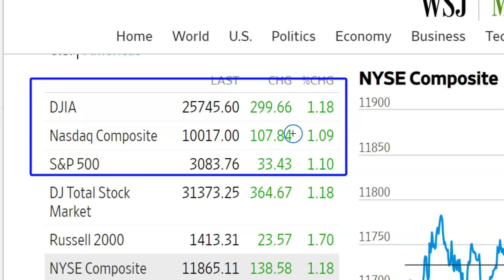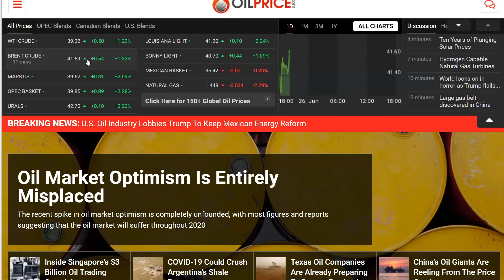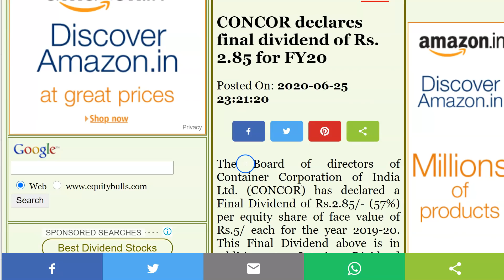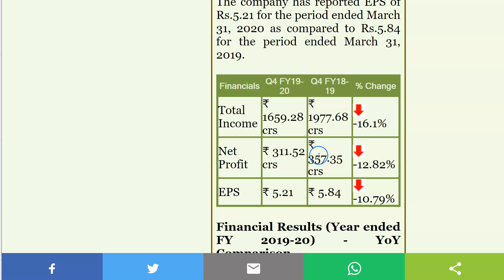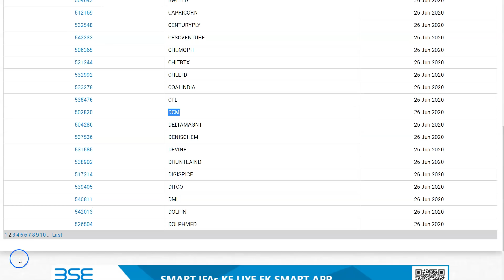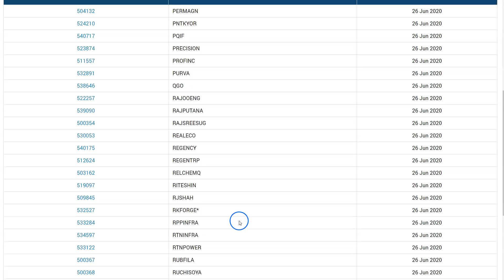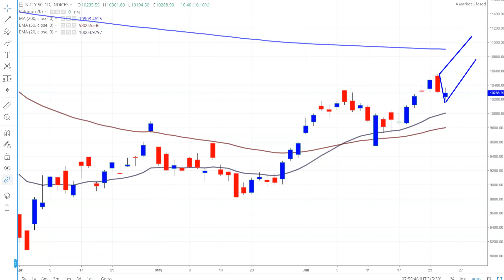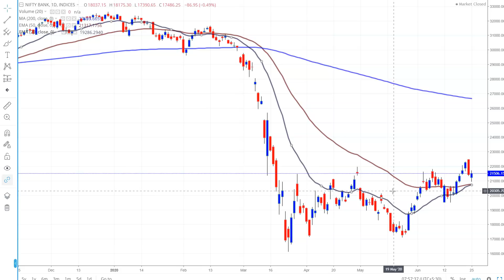Morning Update : 26 Jun 2020, Nifty, Sensex, Dow Jones, Nasdaq, Latest Share Market News, Bank Nifty